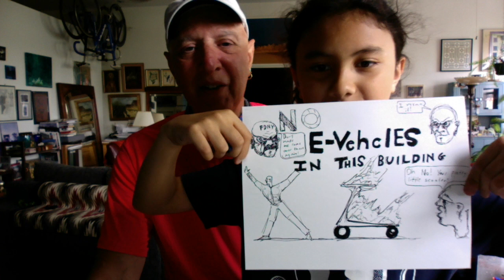the 8th grade??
baby and me